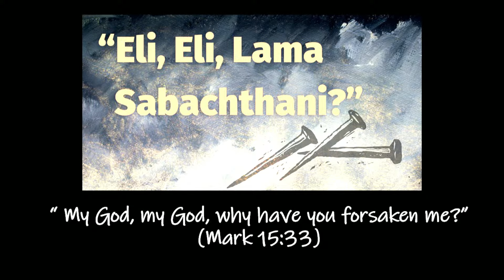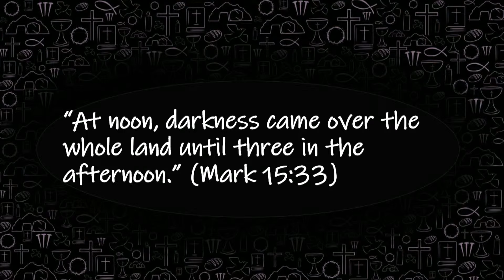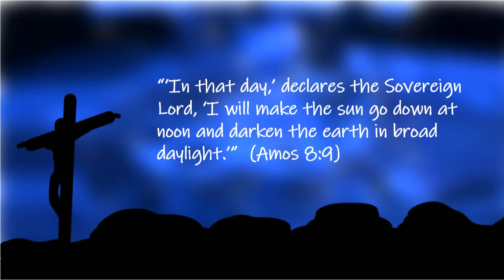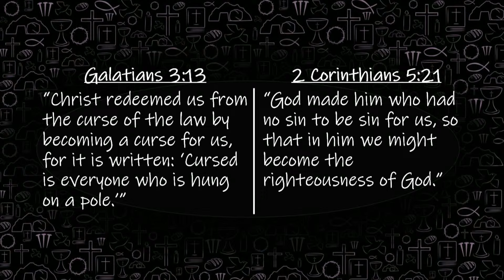Passion, Part 9: Death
The death of Jesus marks the lowest moment of human history. As Jesus hangs on the cross, he is completed isolated from his family and friends, and he even feels isolated by God the Father. Yet, his death changes history. In this message, we discuss how the death of Jesus brings new meaning and hope to our own deaths, which we will all experience someday. Based on Mark 15:33-41